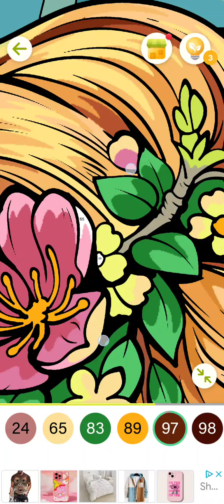Color Oasis - a perfect coloring game - color by number